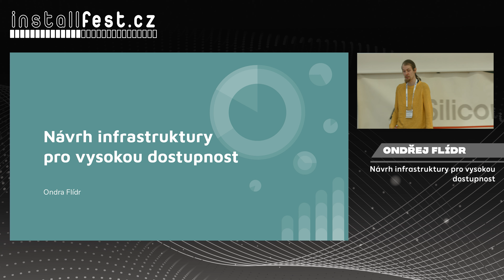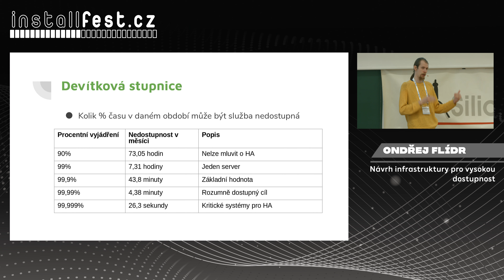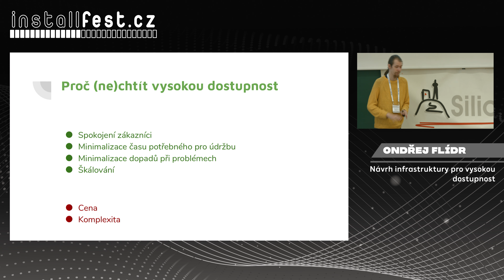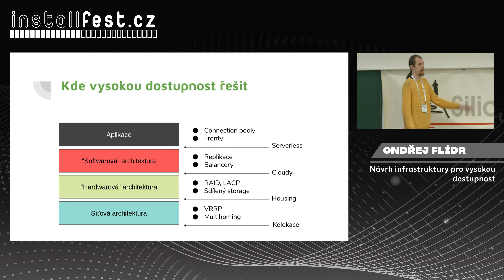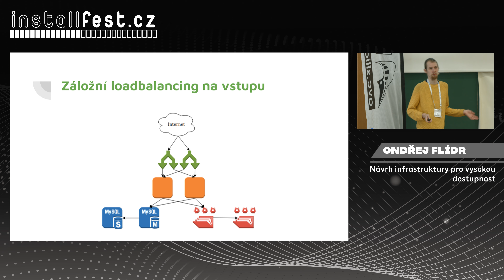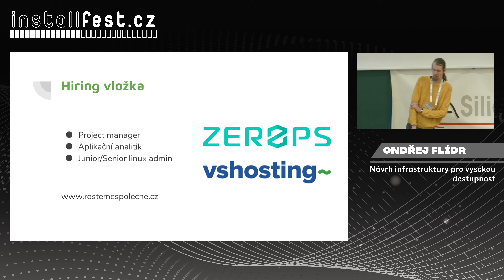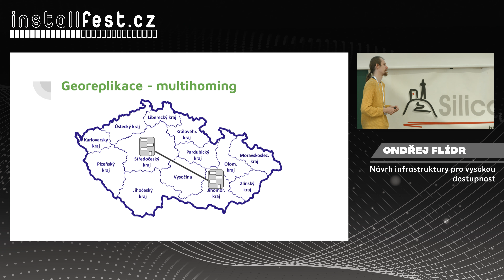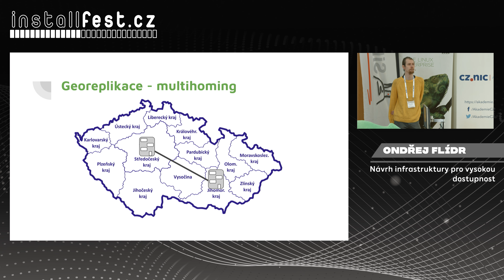Návrh infrastruktury pro vysokou dostupnost (Ondřej Flídr)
Abstrakt:
Kdyby byl dr. House admin, jeho mottem by určitě bylo "všichni padají". Pojďme se podívat, jak navrhovat infrastrukturu odolnou, spolehlivou a škálovatelnou a to bez ohledu na detaily aplikace, která na ní poběží. Podíváme se, jak rozkládat zátěž, jak řešit databáze, vyhledávání, storage i deployment a co to všechno bude stát. Zmíníme se, na co si dát pozor u fyzických serverů a na co v cloudu.